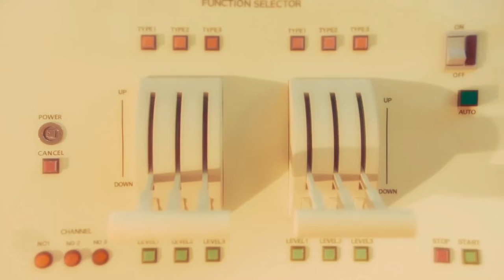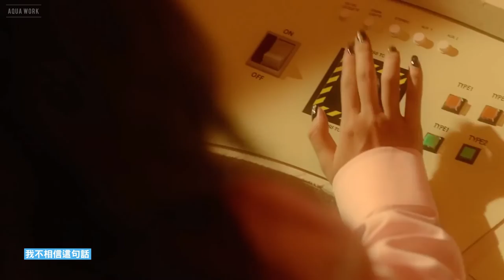【中字】Zion.T - 帥氣的問候法(Hello Tutorial) (ft.瑟琪 of Red Velvet) MV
作詞：Zion.T
作曲：Zion.T, PEEJAY, 서원진
編曲：PEEJAY, 서원진